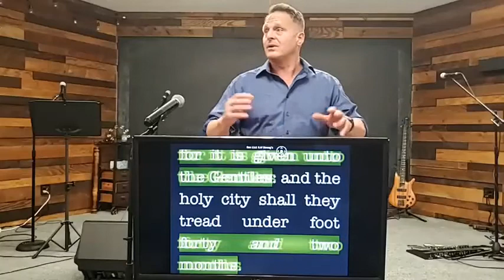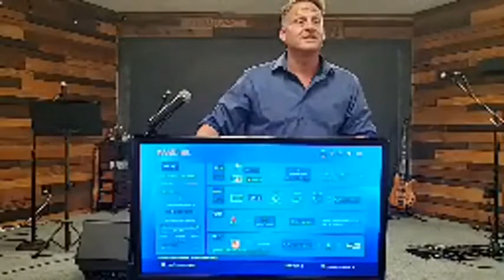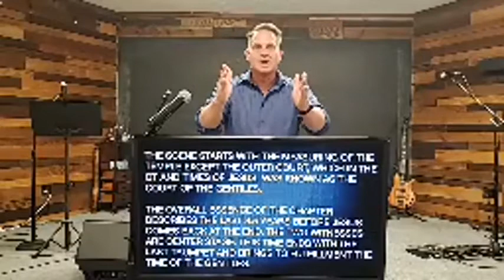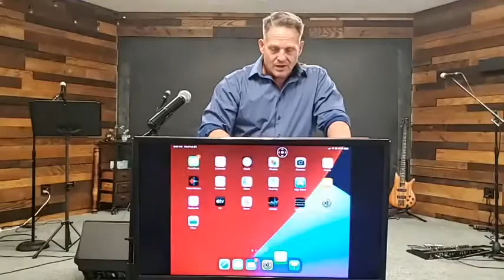Revelation: Part 12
Pastor Matt Hebert of The Crossway Ministry
2/23/2022
You can find us on Rumble too!
Thecrossway: End Time Teachings channel